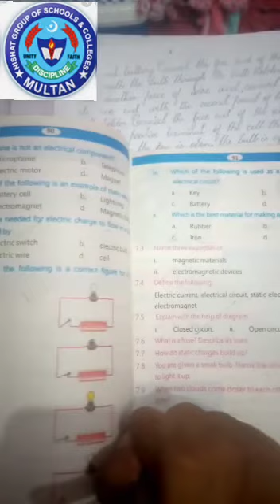Science 25 Aug 5th class